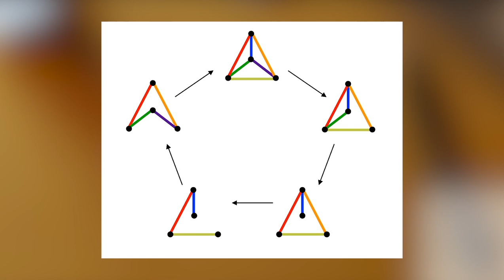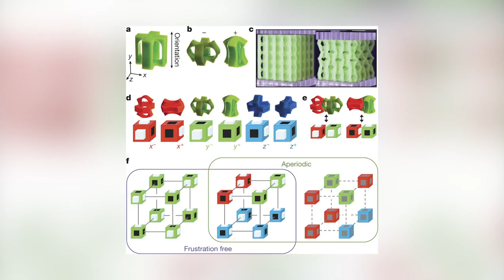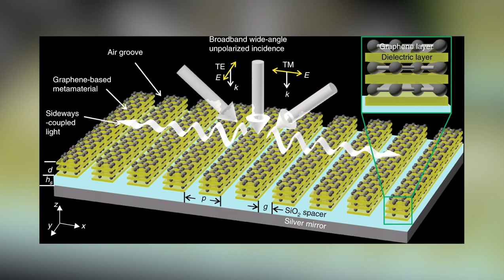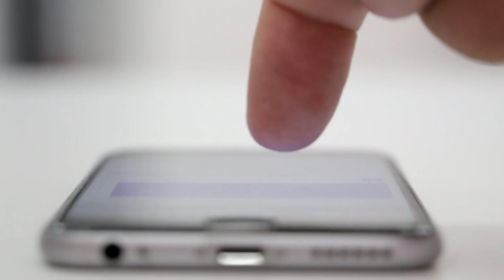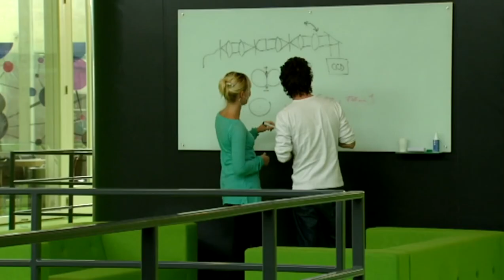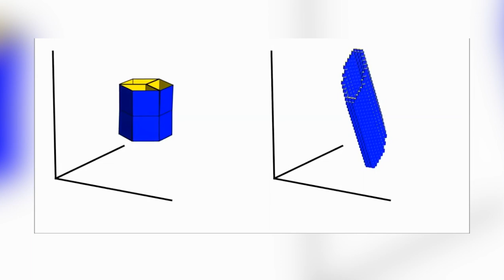BIZZARE AI Material - Why DIDNT we think of it sooner!?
Humans can achieve everything we set are mind to. Which is why we want to create something that can create itself. This video is about an AI that has managed to come up with a new groundbreaking material that has a lot of potential in engineering and science. AI can truly become a big part of material research. Not only that, but it has its place in all types of research.

About Strictly Engineered
🎥 Videos about new technology, inventions and other Engineering & Science related topics.
📝 Written, voiced and produced by Strictly Engineered.